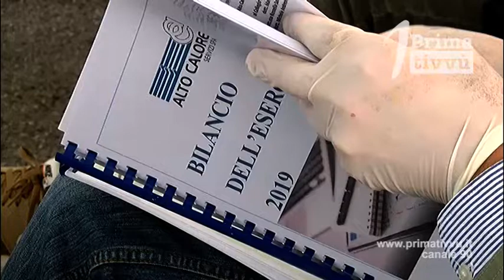Politica. Alto Calore, Festa: «Oggi non era l'occasione per l'alternativa»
Il sindaco di Avellino Gianluca Festa spiega il voto di astensione sul bilancio, dato insieme all’ente Provincia, un pacchetto che pesa il  20 per cento del totale delle quote. Avellino fa pesare la propria contrarietà dopo che il Consiglio Comunale aveva approvato una mozione per la rimozione del managament prima del Covid.